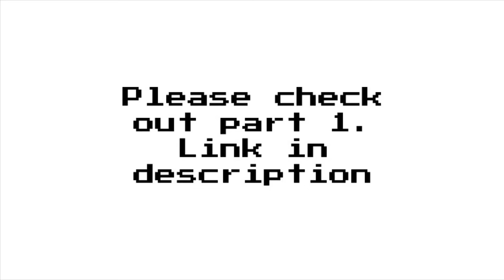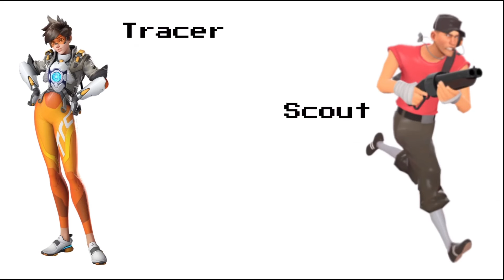My Family guesses Death Battle Characters pt. 2 (Season 2-3)